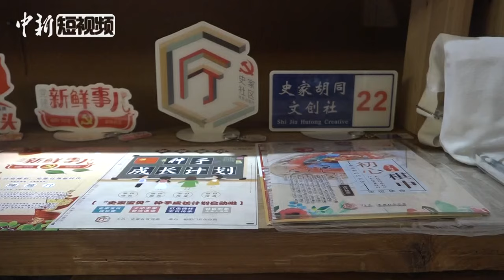台湾学子体验北京文化！豆汁是“哭着”喝下去的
7月18日，在中华文化学院主办的“2019年暑假中华文化研习营”中，来自台湾世新大学的学子们逛胡同、喝豆汁，体验中华文化，兴味盎然。有学生对老北京胡同人家的家居场景充满兴趣，也有学生对豆汁印象深刻，甚至还有学生想要买书回家，深入了解胡同生活。据悉，2019年暑假台湾青年学生中华文化研习营于7月9日正式开营，此前台湾青年已听取北京故宫博物院前院长单霁翔、北京大学台湾校友陈仲儒讲座，从各个层面了解中华文化与大陆生活。